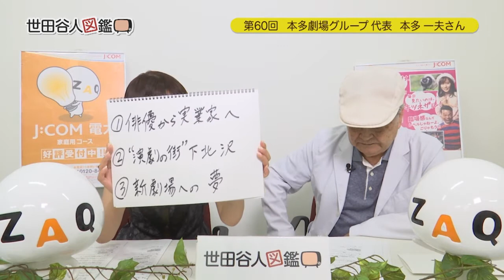世田谷人図鑑 第60回 本多一夫さん 本多劇場グループ 代表（2019/11/1放送）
第60回のゲストは本多劇場グループ代表の本多一夫さん。今回は“演劇の街”下北沢を創り上げた本多さんの魅力あふれるお話しの数々をお届けします！　収録では、演劇部に所属していた高校時代に刑務所で上演した時のお話しや、映画会社「新東宝」のニューフェイスとして活動されていた俳優時代のお話し、下北沢を拠点にバーなど多くの店舗を経営して成功されたお話し、そして1980年代に「スズナリ」「本多劇場」をはじめとする劇場オープンにまつわるお話しなど本多さんからしか聞くことのできない貴重なお話しの数々を伺いました！